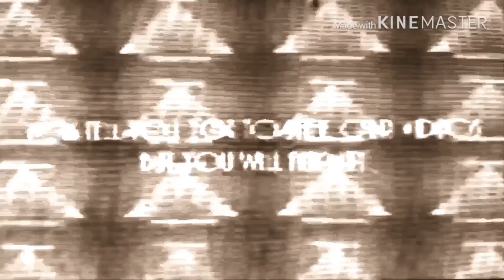PERIMAUNT VHS LOGO 500000000000000000000 TIMES MORE SCARIER!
NOTE: The following video contains a screamer!

Inspired by TPZPaqo/PiaNO!